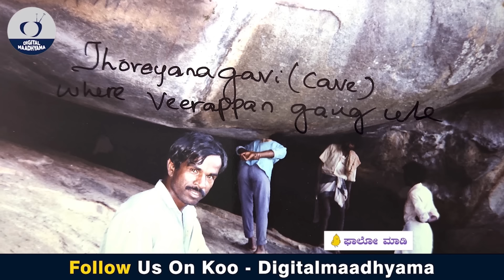ವಾಸುದೇವ ಮೂರ್ತಿ ಕೊಲೆಗೆ ವೀರಪ್ಪನ್ ಸ್ಕೆಚ್ ಆ ದಿನ ರಾತ್ರಿ ನಡೆದಿದ್ದೇನು|Veerappan RakthacharitreF-6|Vasudeva